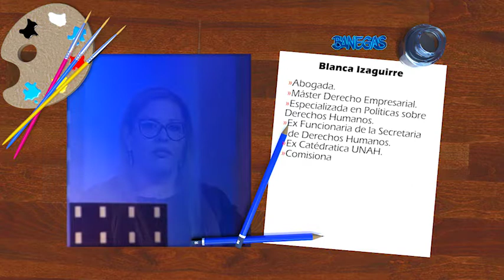Banegas - Entrevista a Blanca Izaguirre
Encuentra más programas de “Banegas” en la sección TVC PLAY ingresando al siguiente